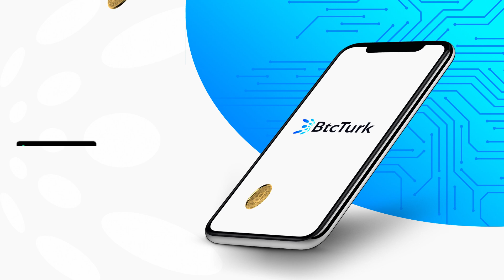Bitcoin Nedir?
Bitcoin'i kolayca alıp satmak ve yakından takip etmek için BtcTurk uygulamasını indirebilir ve hesapları takip edebilirsiniz.